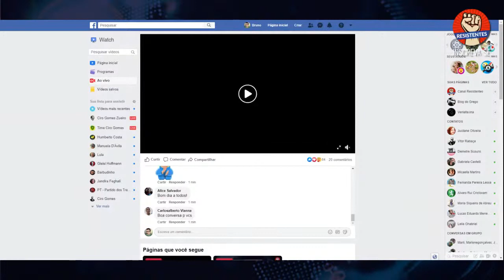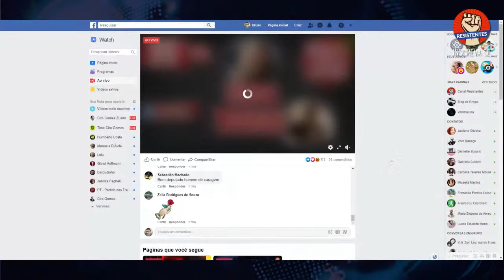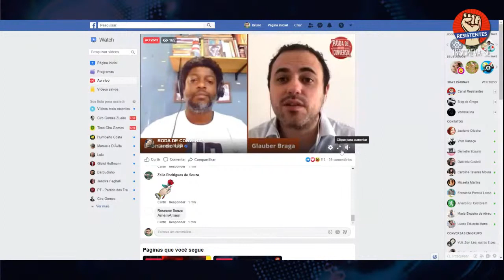Roda de Conversa Glauber Braga e Leonardo Péricles